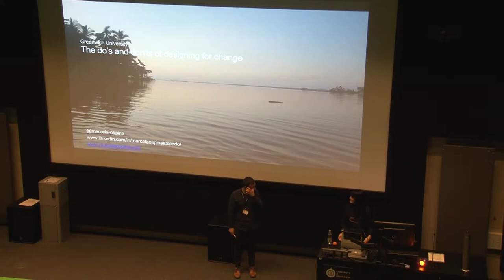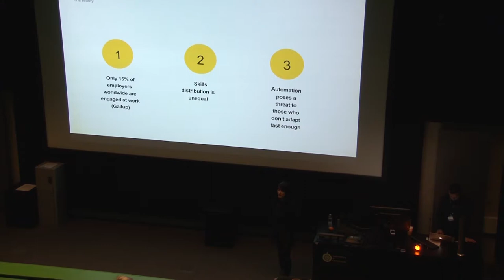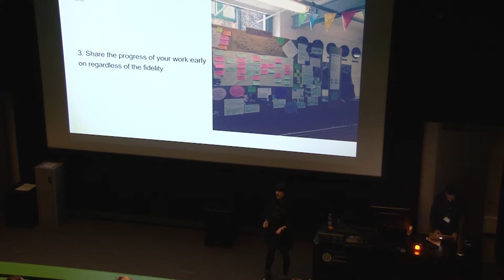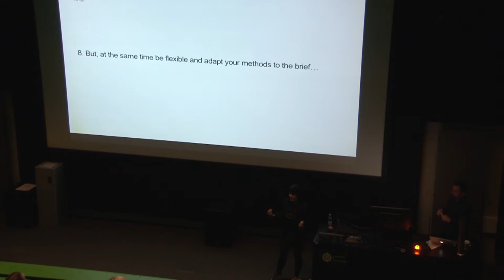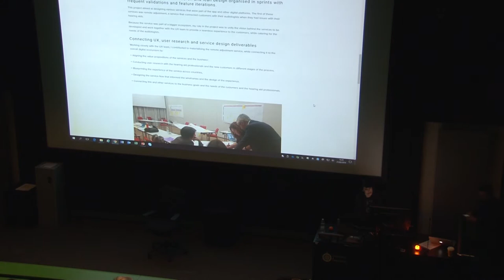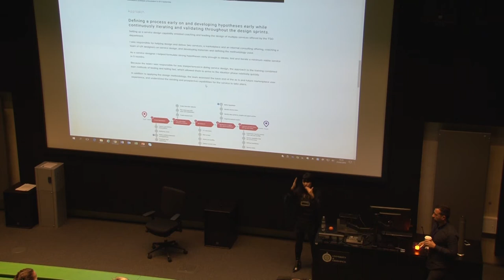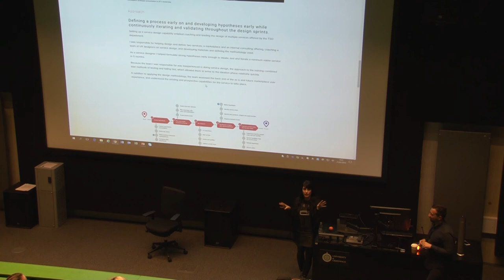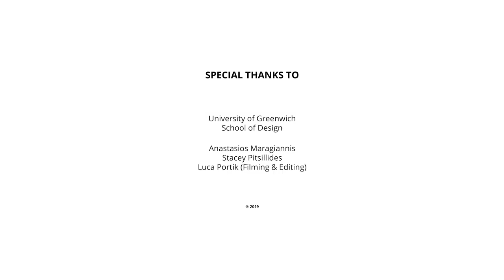"Ways of engaging" - Marcela Ospina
Marcela Ospina is an anthropologist who trained to see things from the perspective of others, to be more empathetic towards their needs and to understand diversity.

She joined ethnographic works in 15 different countries over the last 16 years, a perspective and a skill that she applies to design processes, products and services that align with, both, user and business needs.